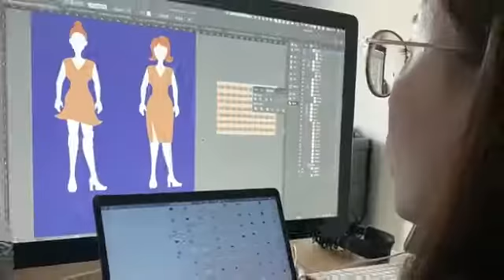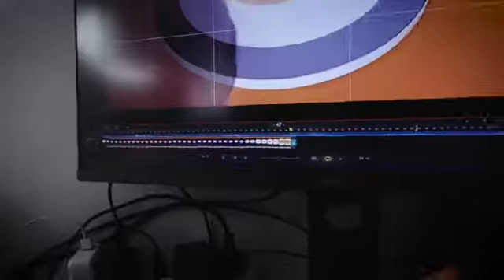Stopmotion backstage paper craft for jazz festival🎺❤️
Paper, glue, patience and the love for stop motion